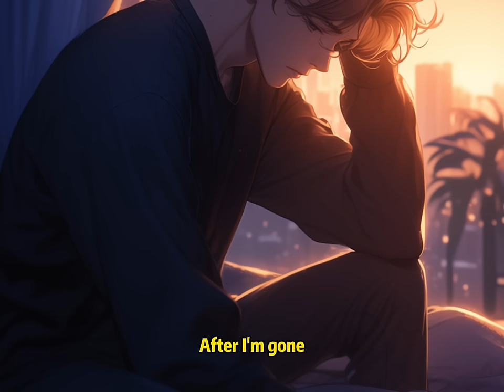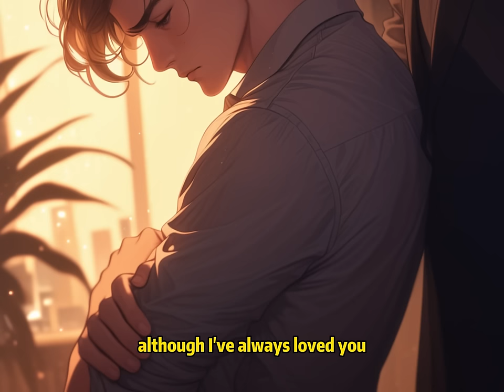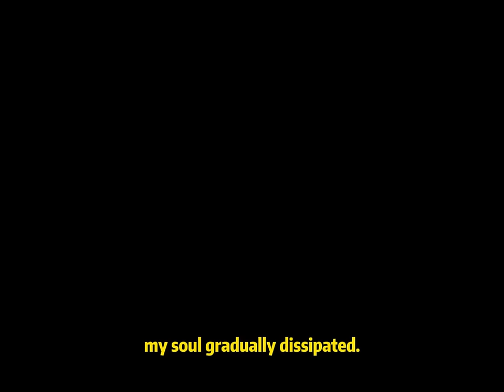📕I Left My Assets to My Wife Before Dying, but She Dated Her First Love, Thinking I Was Acting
📖 Story Synopsis:
I was in the terminal stage of a fatal illness and left the last 200,000 yuan meant for my treatment to my wife.
But she thought I was faking it, and when I died, she was on a date with her unforgettable first love.
No matter how much our daughter tried to convince her, she refused to come back and see me one last time.
After my death, my bank accounts were all frozen, yet she thought my daughter and I were playing a cruel joke on her, teaming up to bully her.
By the time she realized the news of my death was true, it was too late.